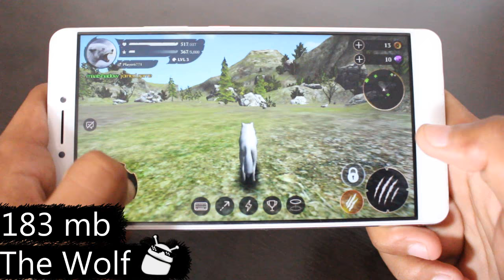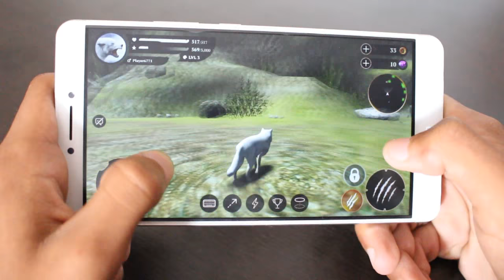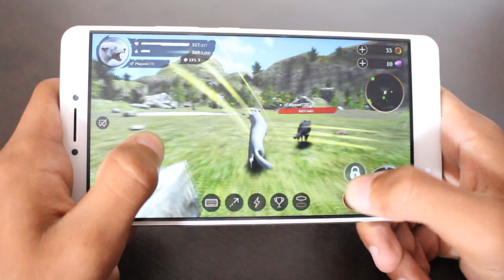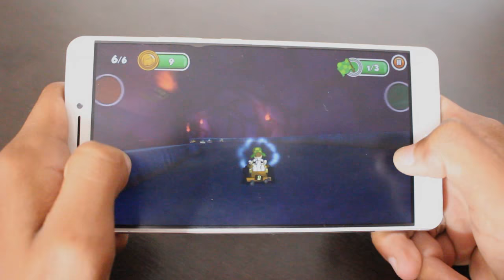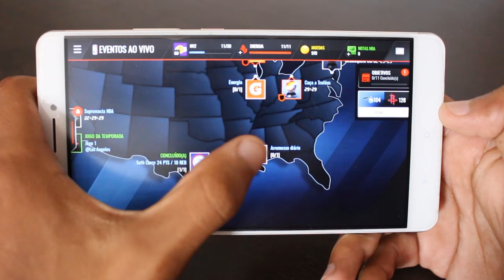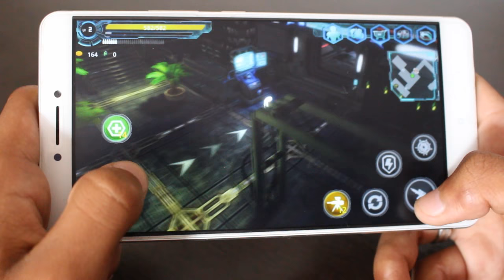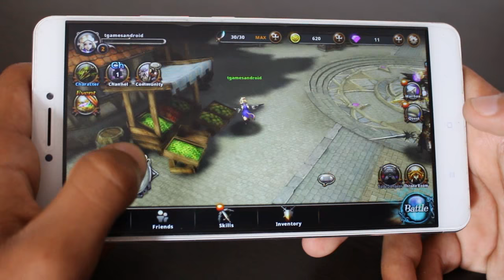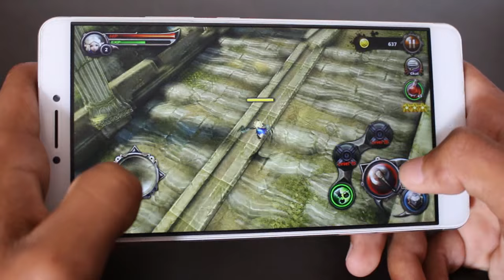Os 10 Melhores Jogos Para Android da Semana! - #251 2017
Caixa Postal: 90795
Cep: 25620971
Nome: Jean Nunes de Oliveira Silva
Petrópolis - Rj